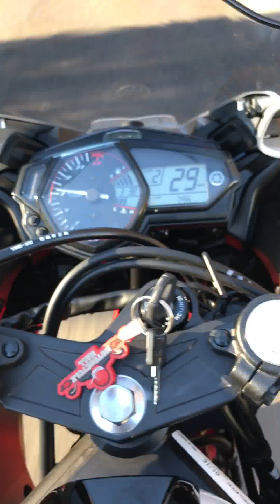Yamaha r3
Cruising around the town